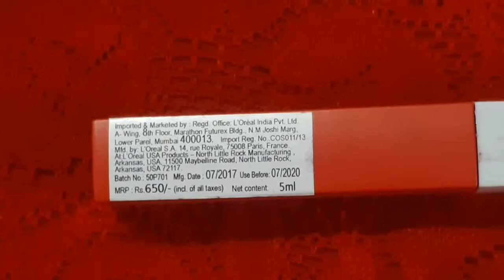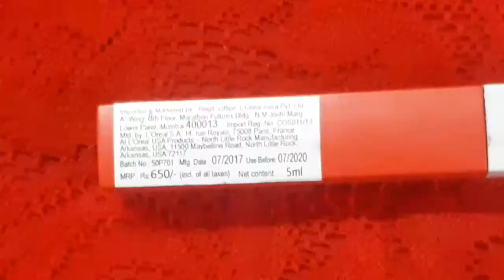Maybelline Super Stay Matte Ink liquid lipsticks review in Hindi Shade Heroine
Hi guys

Welcome

Today we are going to have a look at the maybelline super stay matte ink liquid lipstick shade heroine

Hope u guys will enjoy this video